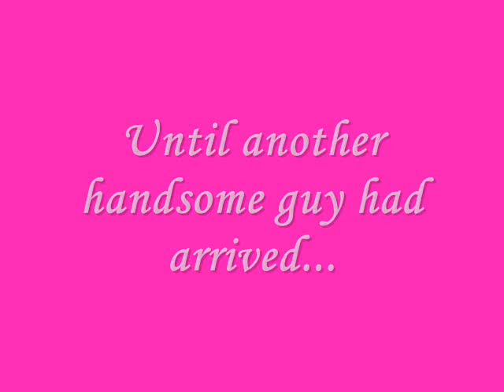sweetiez27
walang iwanan!!!alfred pare mamimiz k nmen,,inatz n ln kaw jan sa baguio ah.,sna blik kaw d2 manila s sem break..,(T_T)